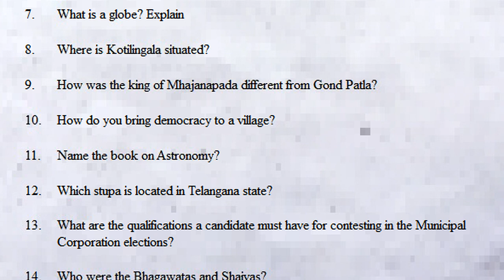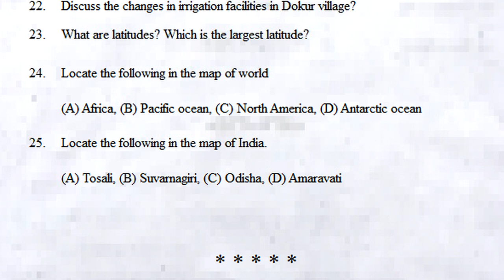sa1 social exam class 6 | social sa1 test paper 6th class | important questions | summative exam2022